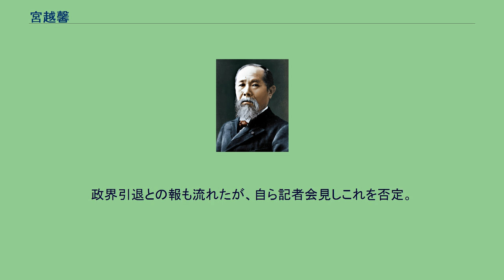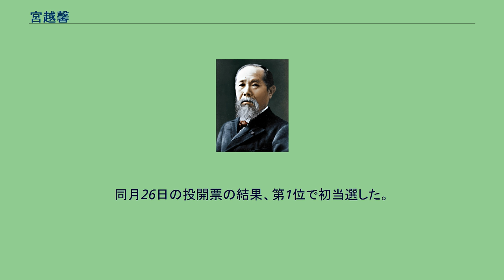宮越馨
宮越 馨（みやこし かおる、1941年（昭和16年）9月14日 ‐ ）は、日本の政治家。
上越市議会議員（1期）。
元新潟県議会議員（1期）、元上越市長（2期）、元官僚（大蔵省主計局主査など歴任）。
新潟県旧高田市出身。
新潟県立高田高等学校、中央大学商学部卒業。
大蔵省を退官後、中曽根派幹部渡辺美智雄の秘書を8年務めながら、衆院選に3度出馬 したものの、いずれも落選した。
宮越が出馬した旧新潟県第4区は、定数2を自民党・木曜クラブ→経世会の高鳥修と当時自民党・宏池会だった白川勝彦、さらに社会党（当時）の筒井信隆の3人が激しく争っており、宮越はこの3度の選挙全てで4位と破れた。
3度目の落選直後の1993年11月より出身地の上越市長に就任、強力なリーダーシップで副市長制導入や情報公開条例の制定などの改革を実行した。
しかしその反面、積極的な開発政策を実施した結果として市債残高を増大させ、市財政を上越市成立以来最悪の危機に陥れたことや、リーダーシップに対する反発なども見られた。
さらに、2期目にセクハラ問題で告訴されたこと（後に取り下げ）や、ゴミ処理施設の解体工事を巡り訴訟合戦 になるなど、反宮越の機運も高まった。
その結果、3期目を目指した2001年10月28日投票の市長選において、自民党の一部が木浦正幸県議を対抗馬として擁立 し、宮越は現職であるにも関わらず2万票余りの大差で落選となった。
その後、2003年4月の新潟県議選に当選したものの、翌年10月の新潟県知事選には4位落選、さらに全国最多となる1市13町村の合併後に行なわれた2005年10月30日投票の上越市長選で再度、木浦に大差で破れた。
2007年4月の新潟県議選・上越市選挙区に宮越が再度出馬するとの憶測もあったが、出馬を見送った。
宮越は2005年の衆院選への出馬に意欲を示していたが、自民党の公認を得られなかった（自民党は前回に続き、新人で高鳥修の息子・修一を公認）うえ後援会の反対（市長選への出馬論が大勢だったという）もあり、出馬を断念している。
2009年、2度上越市長選を戦った木浦正幸市長が同年10月25日投開票の上越市長選挙への不出馬、引退の意向を明らかにし、村山秀幸副市長を後継者に指名。
一方宮越は同年5月27日、市長選再出馬を表明した。
更に大島精次・上越タイムス社代表取締役会長兼上越ケーブルビジョン社長の女婿大島誠・上越タイムス社社長も名乗りを上げ、保守系3候補による選挙戦となった。
3陣営とも第45回衆議院議員総選挙の結果国政与党となった民主党に支援要請したものの、民主党は自主投票を決め、同じく与党となった社民党も自主投票となった。
自民党は既に3陣営それぞれに党員・支持者が分かれていたことからこちらも自主投票となった。
投票の結果、村山が他2候補に2万票以上の大差をつけて当選、宮越は村山の半分の得票にも遠く及ばず最下位で落選した。
2010年、かつて秘書として仕えた渡辺美智雄の息子渡辺喜美が党首を務めるみんなの党に参加。
同年2月、みんなの党農都共生支部（新潟県支部）を設立し支部代表となる。
同年4月、みんなの党公認候補として第22回参議院議員通常選挙に立候補することが内定し、党参議院比例信越支部長に就任。
みんなの党の比例代表候補となることが発表された。
17年ぶりの国政選挙立候補となったが、結果は個人票が20,319票と低迷し落選に終わった。
政界引退との報も流れたが、自ら記者会見しこれを否定。
引き続き党支部代表の職に留まり、政治活動を継続すると表明。
次期統一地方選挙や衆議院議員選挙に際し新潟県内にみんなの党公認候補者を擁立する方針を示したが、同党は2014年11月に解散した。
2015年11月3日発令の「平成27年秋の叙勲」で、旭日双光章を受章した。
2020年4月19日、上越市議会議員選挙に無所属で立候補。
同月26日の投開票の結果、第1位で初当選した。
2021年10月31日投開票の上越市長選挙への立候補が取り沙汰されていたが、上越市長選への出馬を断念し、市長選への出馬を表明している元市議の中川幹太の支援に回ることが報じられた。